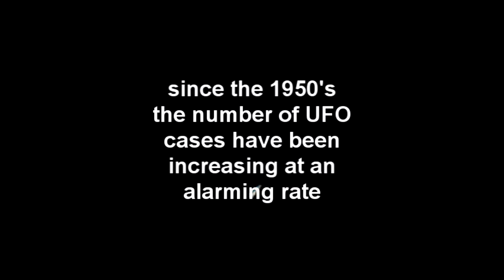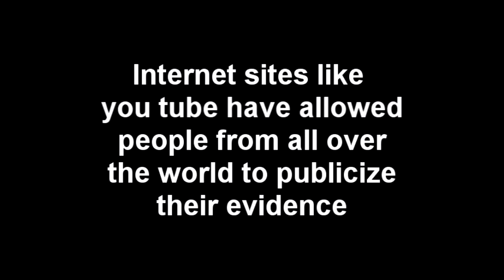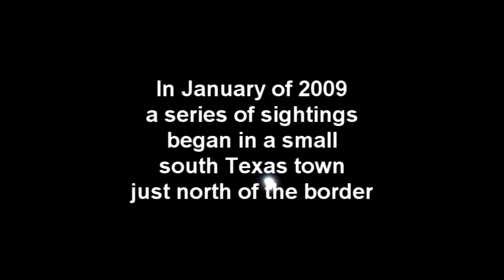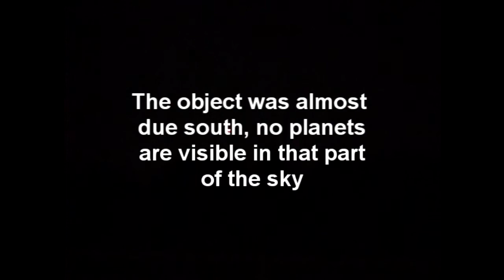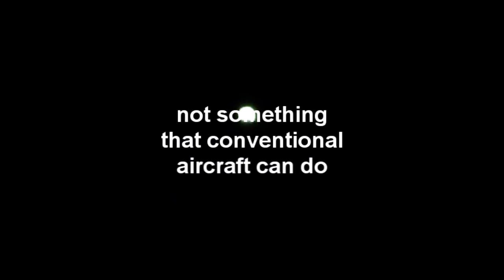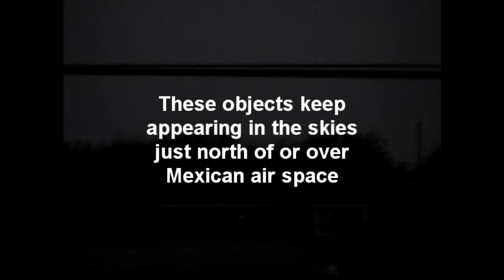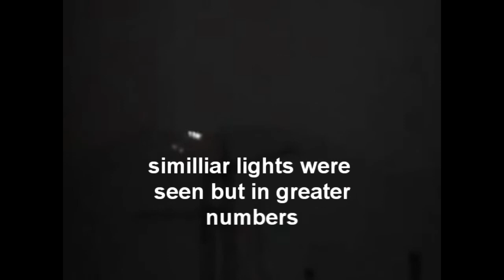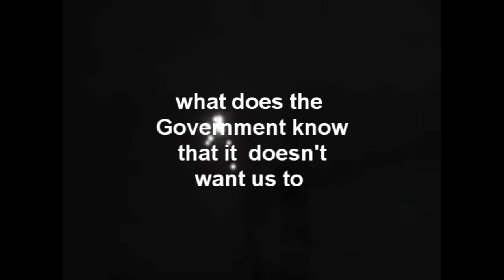Dark Skies, UFO's over south Texas PT1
part 1 of my UFO documentary